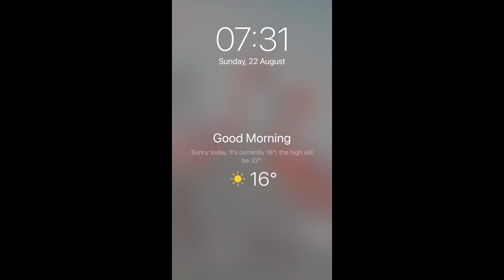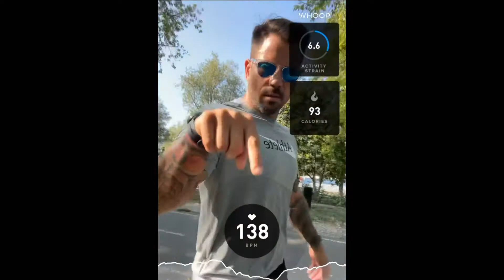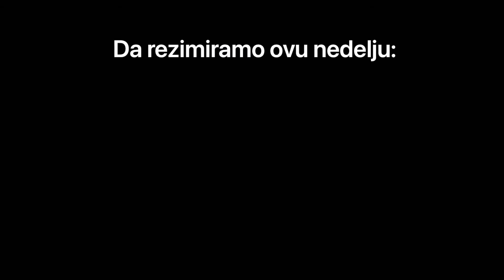Road to Arnold Europe I 24 dana do takmicenja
Ana-Marija Žujović
Rest day :)
Kupovina namirnica i spremanje za sledecu nedelju